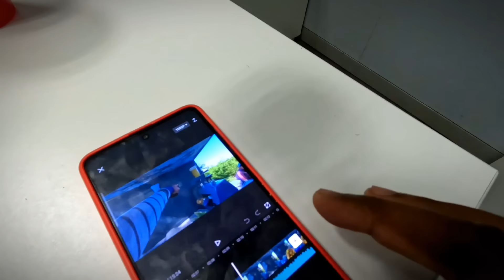O ENCONTRO COM GUTO DO CANAL AVENTURAS DO GUTO o que aconteceu?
▬▬▬▬▬▬▬▬▬▬ஜ۩۞۩ஜ▬▬▬▬▬▬▬▬▬▬▬▬
Seja membro do canal:

MOCAMBIQUE MOÇAMBIQUE MOCAMBIQUE